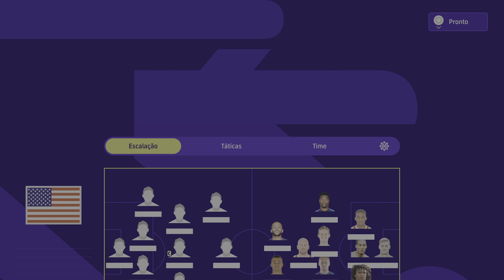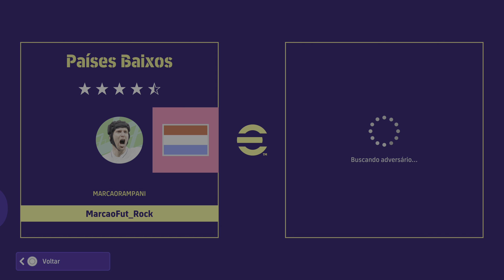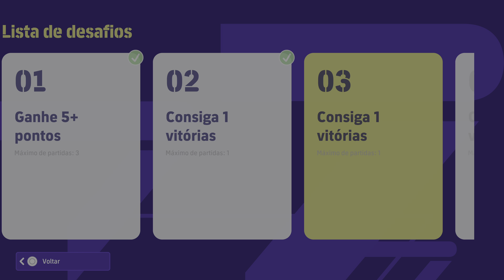HOLANDA x ESTADOS UNIDOS - COPA DO MUNDO 2022 - EFOOTBALL 2023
►SOBRE O VÍDEO DE HOJE - ACOMPANHE NOSSO JOGO ENTRE HOLANDA X ESTADOS UNIDOS PELA COPA DO MUNDO 2022

► MEU SETUP ↓
- Um PS4/PS5.